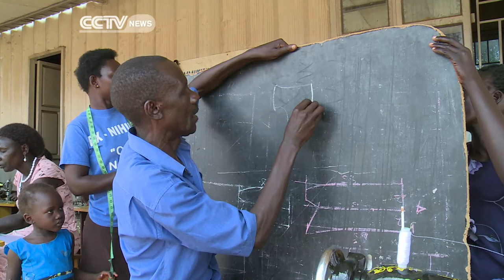Tailoring Project Empowers South Sudan's Women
Mothers and their children bear the biggest brunt of the South Sudan conflict. It has been 10 months since the outbreak of violence. Some of the many civilians who took refuge in UN bases have since gone back to their homes. Starting life afresh has not been easy but a group of women have found a way to hopefully lead to their economic recovery